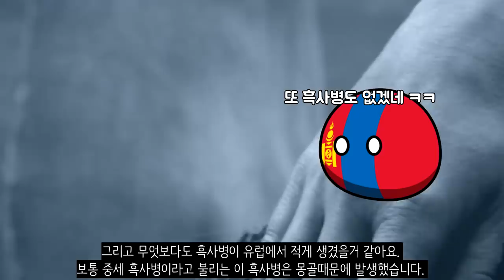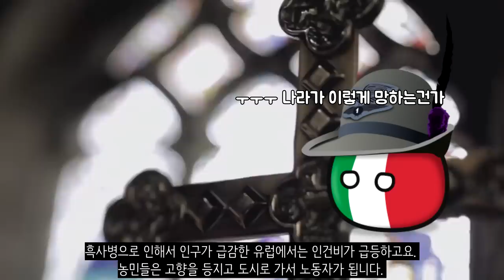만약에 몽골이 없었다면?